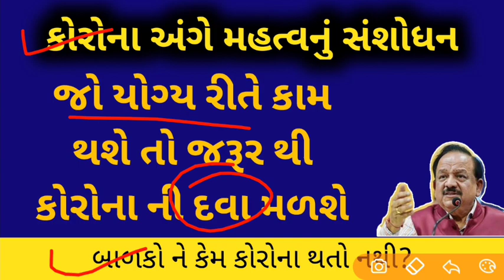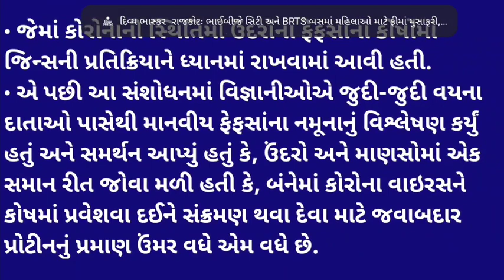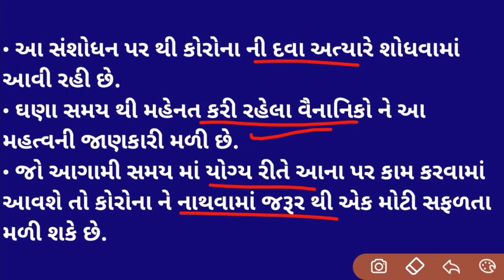કોરોના અંગે મહત્વનું સંશોધન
1. Learn from your favourite teacher
2. Dedicated DOUBT Clearing sessions
3. One Subscription, unlimited access to Live online classes and videos
4. Real-time interaction with best-in-class teachers
5. You can ask doubts in live online classes
7. Download the videos & watch offline